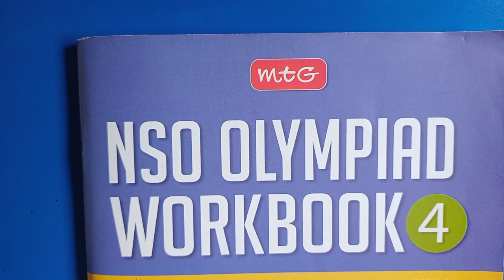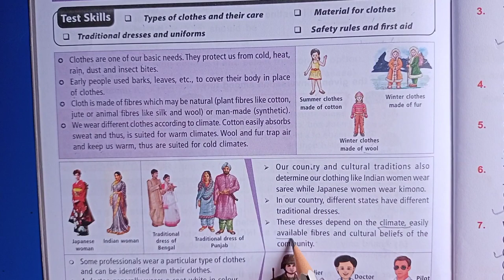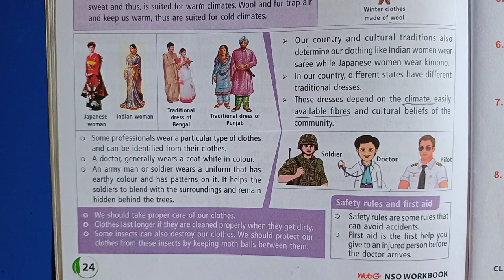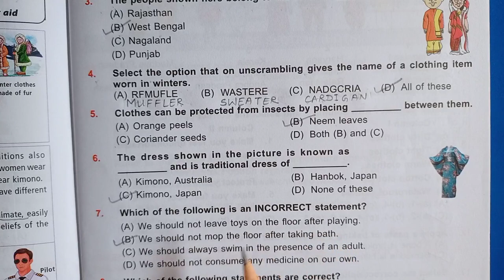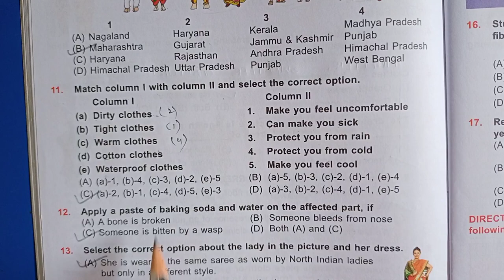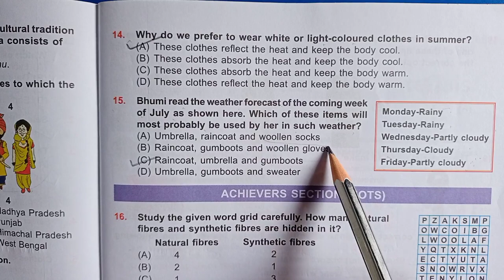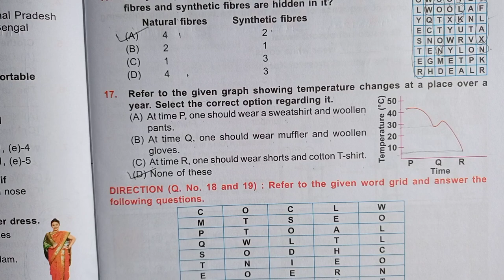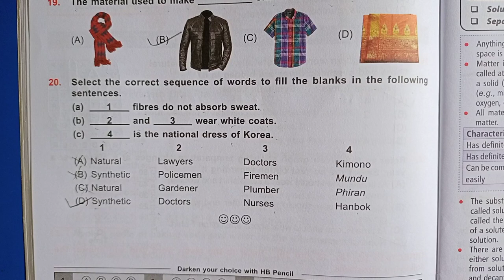CLASS 4 OLYMPIAD | CHAPTER 4 | Theory and practice questions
CLASS 4 SCIENCE OLYMPIAD

stay happy ❤️